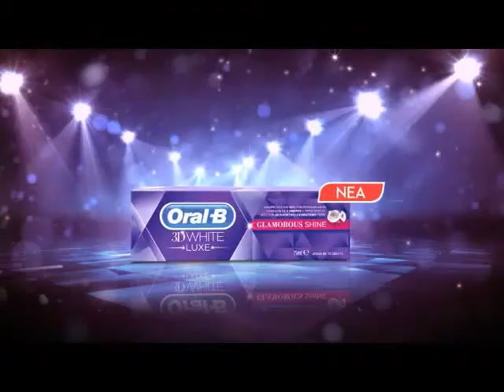GOVASTILETO.GR: Ο Τάκης Ζαχαράτος τη "φύλαγε" στον Παντελίδη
Ο Τάκης Ζαχαράτος τη "φύλαγε" στον Παντελίδη